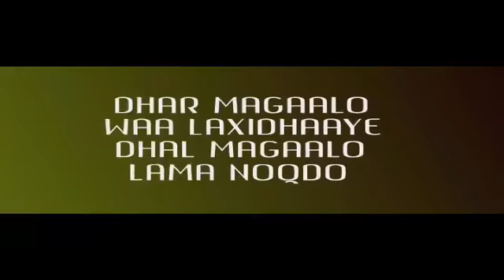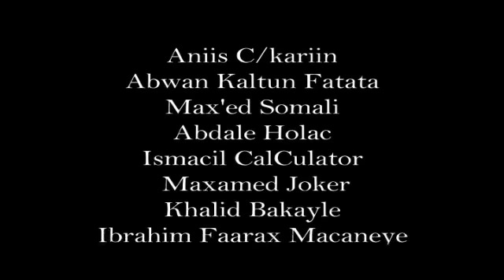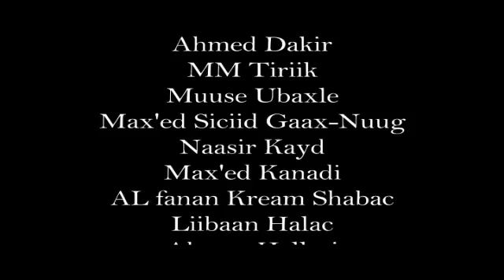Daawo Ruwaayadii ugu qosalka badneyd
Ruwaayad reer baadiyo qosalka aduunka